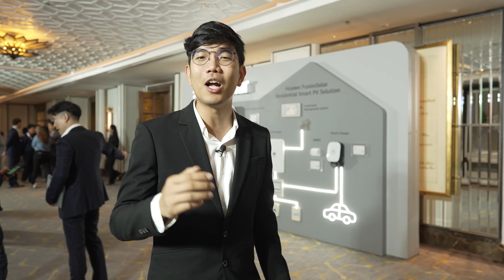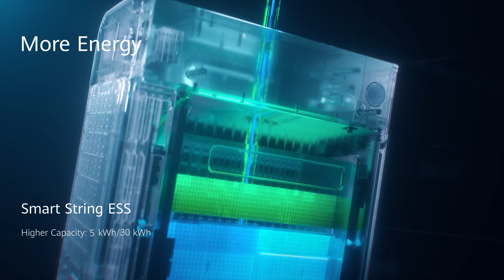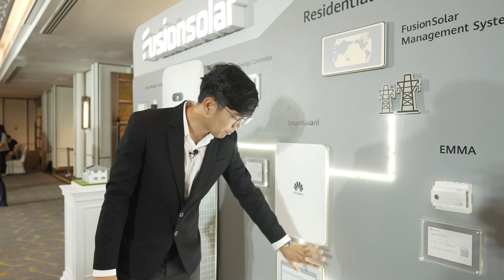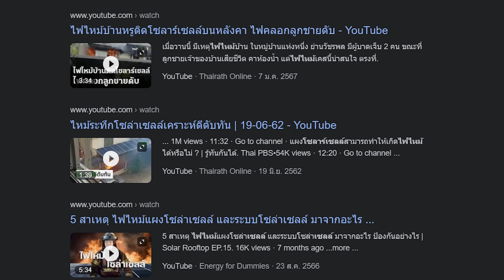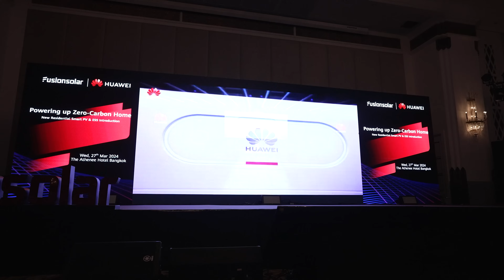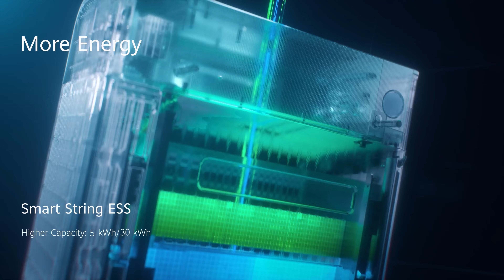แบตเตอร์รี่ โซล่าเซล ใช้ไฟฟรี ตอนกลางคืน ใช้ได้ 15 ปี ! | Huawei Luna S1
วันนี้พามาดูแบตของโซล่าเซล รุ่นใหม่ Huawei Luna S1 ความจุมากขึ้น ทนกว่าเดิม และที่สำคัญรอบนี้ สามารถสำรองไฟทั้งบ้านได้สบายๆ

ส่วนเรื่องการรับประกัน ของรุ่นก่อนหน้าจะรับประกันที่ 5 ปี รอบนี้รับประกัน 10 ปี และอายุการใช้งานยาวถึง 15 ปี หรือรอบการชาร์จที่ 12,000 รอบนั้นเองครับ

ราคา ส่วนหัวควบคุมจะอยู่ที่        39,900 บาท
         ราคาสำหรับตัวแบต 7 kWh  99,900 บาท

ใส่เต็ม 1 Tower จะได้ 21 kWh ราคารวมที่ 339,600 บาท

ส่วนใครสั่งซื้อก่อนวันที่  31 พฤษภาคม 2567 จะได้วอยเชอร์ไปแลกซื้อได้ โดยจะได้ตามนี้

Power Module + Battery 1 Packs ได้วอยเชอร์ 14,000 THB
Power Module + Battery 2 Packs ได้วอยเชอร์ 28,000 THB
Power Module + Battery 3 Packs ได้วอยเชอร์ 44,000 THB

ขอขอบคุณ HUAWEI